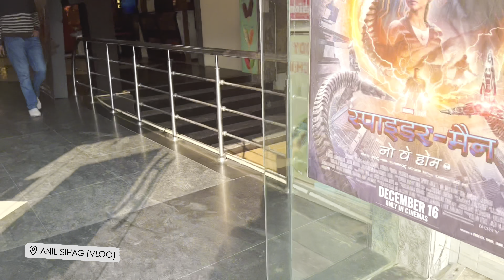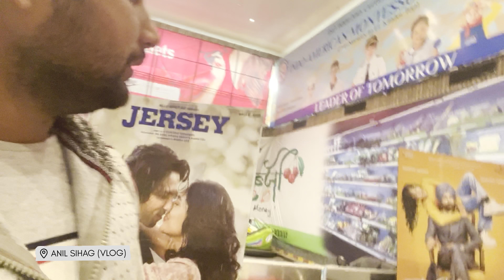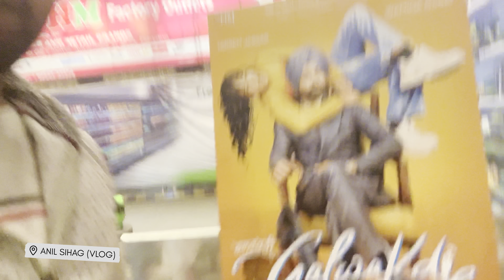Happy New Year and see movie WorldCup1983